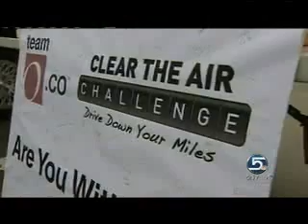Employees from O.co aka Overstock.com bike to work as part of the Clear the Air Challenge.